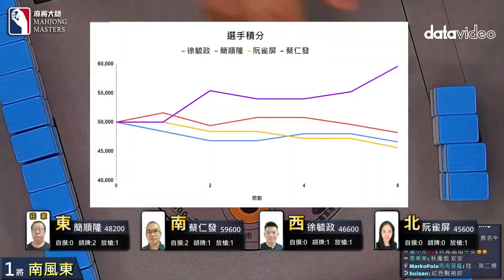這樣轉聽 上碰下自摸!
[ 第五季百萬大賽 ] 主賽事第一輪淘汰賽：8月20日 (日) 14:00

參賽選手：
徐毓政 / 台北 / 電競
簡順隆 / 新北 / 營造業
阮雀屏 / 新北 / 服務業
蔡仁發 / 新北 / 模具設計

主播：姚泰名
賽評：歐湘俊

《麻將大師》第五季百萬大賽主賽事共有96位選手參賽，第一輪淘汰賽(R1)取48位玩家晉級，每桌取積分較高前2者晉級。第五季百萬大賽總獎金為302萬，錢圈有24名，冠軍可獨得獎金$728,000。

第六季百萬大賽系列賽已開賽，歡迎全台麻將好手報名來挑戰爭奪百萬大獎與麻將大師的頭銜，直播桌賽事會於《麻將大師》YouTube頻道播出，將比照正式體育賽事，搭配賽評與專業主播講評，歡迎麻將玩家來報名挑戰。

【賽事介紹】
賽事 0️⃣：小衛星單桌賽 (4取2晉級衛星單桌賽）
賽事 1️⃣：衛星單桌賽 (4取1晉級主賽事資格單桌賽）
賽事 2️⃣：主賽事資格單桌賽 (4取1晉級百萬大賽主賽事）
賽事 3️⃣：第六季百萬大賽主賽事